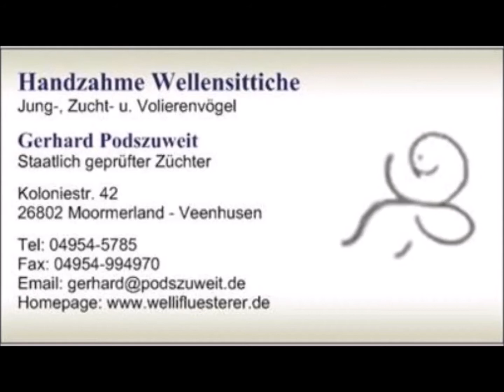202104 03 Das Ostermahl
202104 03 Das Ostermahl